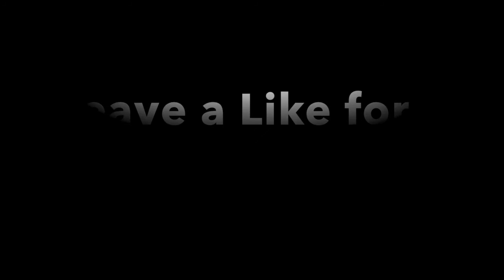Call of Duty: Modern Warfare Remastered 1V1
LIKE FOR A REMATCH!!!
Hope you enjoyed the video :) First time doing a coordinated collab video, it was fun, hope to do many more!!